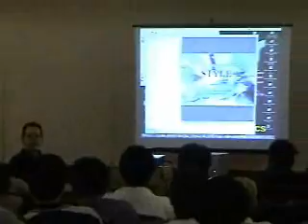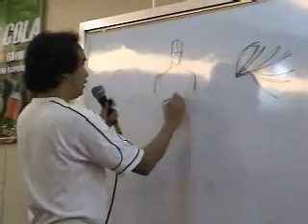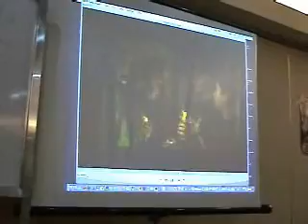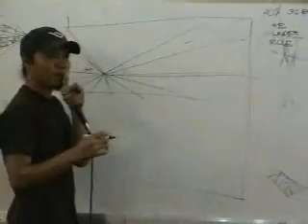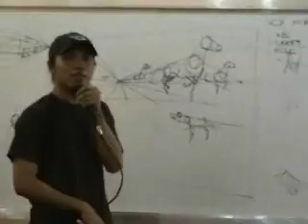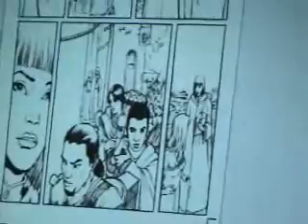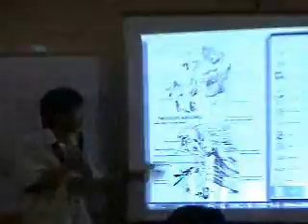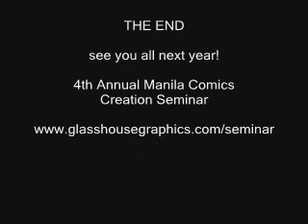4th Annual Manila Comics Creation Seminar DAY 2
4th Annual Manila Comics Creation Seminar 2006
day 2 coverage of the event